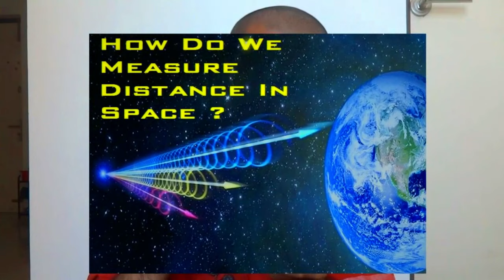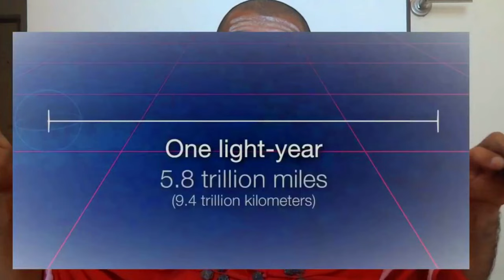விஞ்ஞானியாய் மாறிய நாகராஜ் சுவாமி | omgod nagaraj speech on Valmiki Ramayanam bookreading tamil 2024